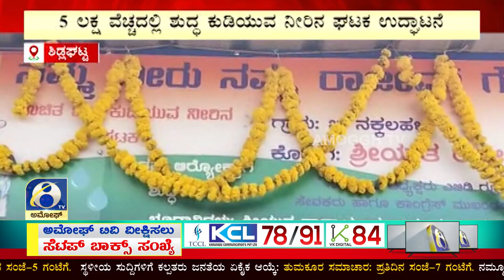SHIDLAGATTA : ಶಿಡ್ಲಘಟ್ಟದಲ್ಲಿ ೫ ಲಕ್ಷ ವೆಚ್ಚದಲ್ಲಿ ಶುದ್ಧ ಕುಡಿಯುವ ನೀರಿನ ಘಟಕ ಉದ್ಘಾಟನೆ | AMOGGH TV